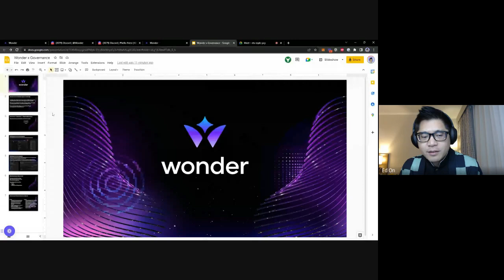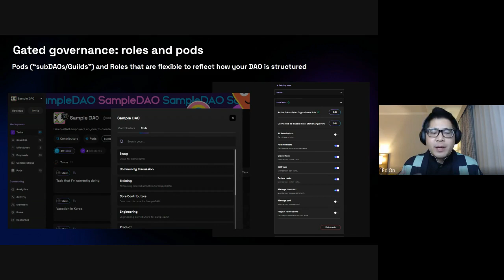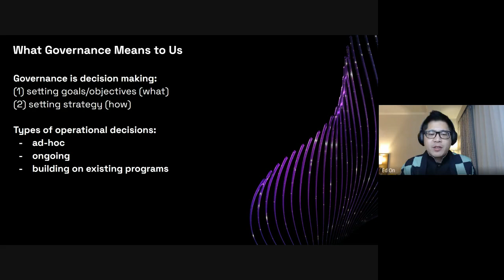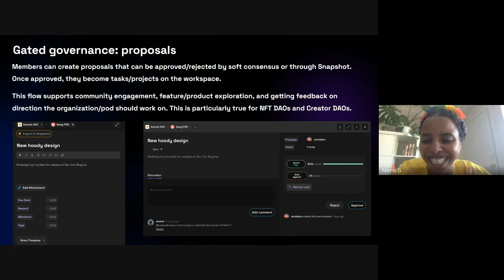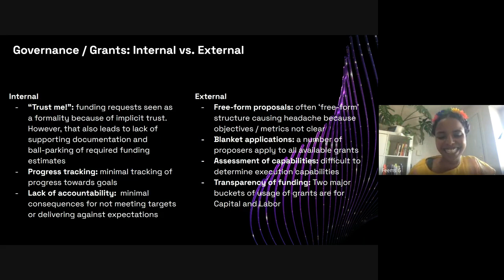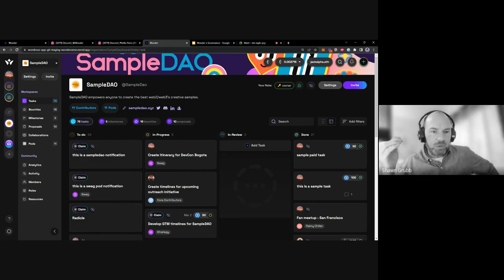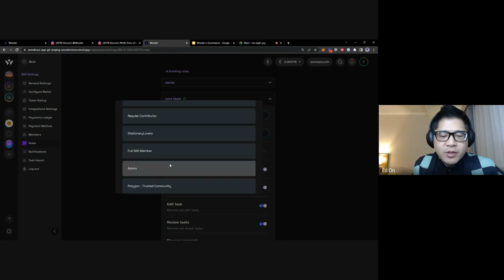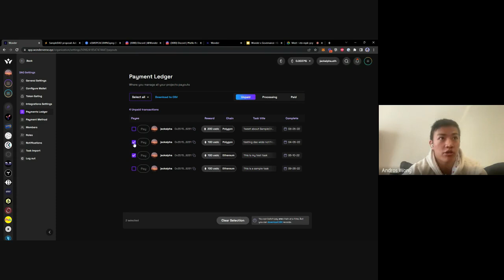Tiered Governance with Wonderverse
ED & Andros talk about Wonderverse's new governance feature to their web3 work management and coordination tool

If you are interested to learn more about DAO Governance or need help with designing your governance framework visit our Notion page and get in touch